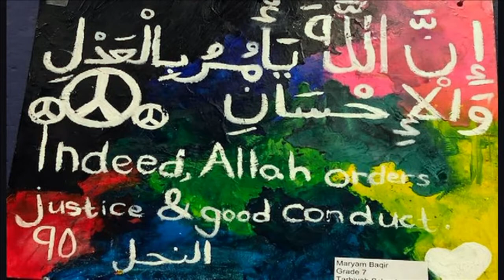VISIONARY PEACE YOUTH ART EXHIBITION